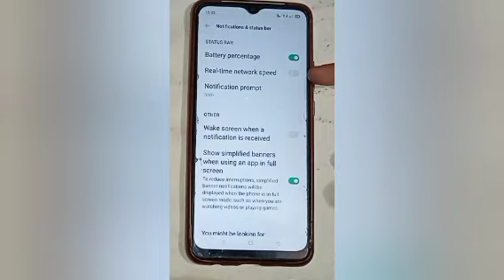How to on real time network speed in realme c30,on real time network speed setting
Google search
Techno Puja Technopuja@Technopuja